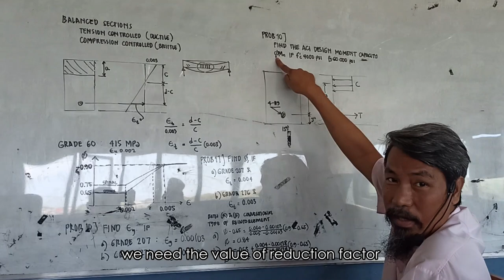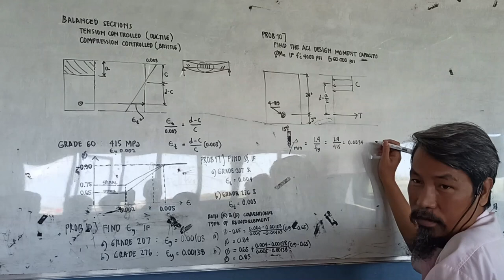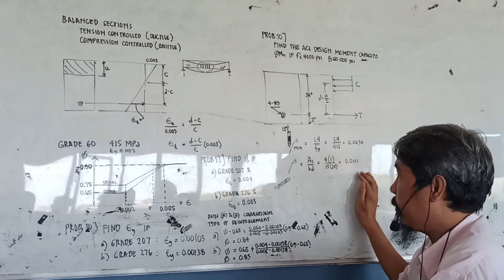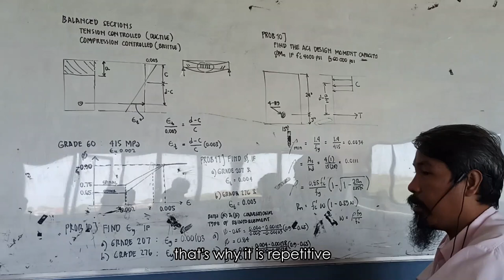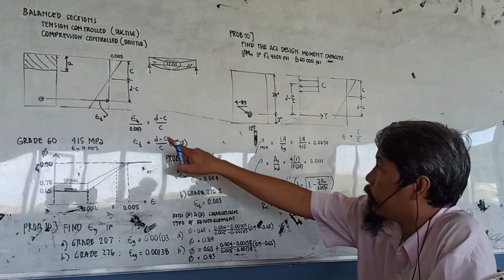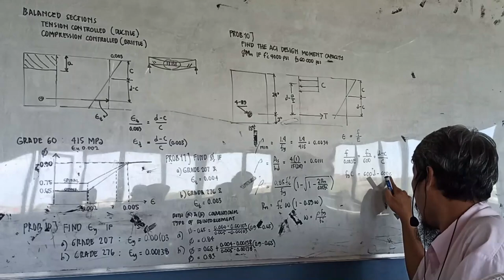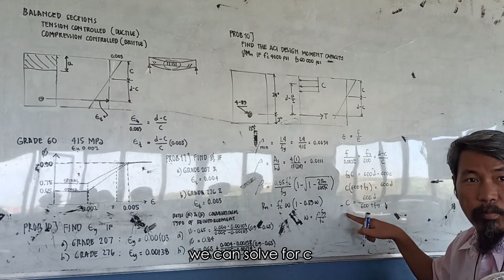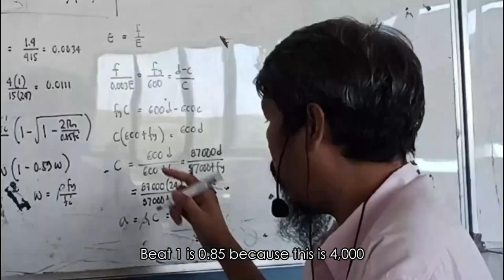CE 422: Structural Design 1: Reinforced Concrete Design || Balanced Sections || Part 4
Courtesy of graduating Civil Engineering students from Taguig City University ( TCU )  College of Engineering and Technology ( CET ).

A. Directors
Rosas, Jessa Mae B.
Verganio, Jasmin D.
Arevalo, Robert P.
Macarimban, David

B. Scheduler
Eclionel, Richard L.
Estrellanes, Roberto M. Jr.
Amongo, Joven

C. Video Editors
Cacho, Julius Mico
Cuarto, Angel
Tesorero Benjie T.
Solas, Lester John F.
Cunanan, Robin M.
Baobaoen, Mark Dennis

D. Sound Editors
Acero, Ernesto Jr. L.
Palomino, Mark John C.

E. Subtitle Editors
Arcenal, Jerico A.
Bulo, Eilana Joy V.
Salgado, Mary Joy
Cruz, Jeremie M
Tesorero, John Fred C.
Mago, Steven Michael E.

F. Uploaders
Sarcia, Mabelle E.
Montalvo, Elmer P.